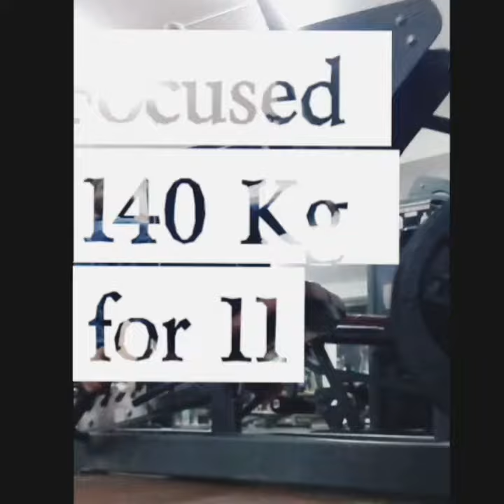130 KG || 140 KG || 180 KG LEG PRESS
LEG PRESS
bodybuilding
fitness
gym